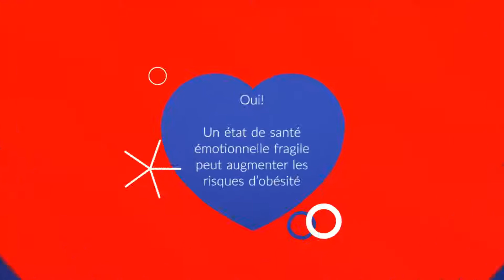Est-ce que les émotions peuvent causer l’obésité?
Est-ce que nos émotions peuvent causer l’obésité ? Découvrez-le dans notre vidéo de cette semaine de BrisezlesPrejuges!

L’objectif de notre série BrisezlesPrejuges! est d’offrir les informations basées sur les données probantes de recherche pour éliminer les idées fausses à propos de l’obésité.

Si vous souhaitez en savoir plus à ce sujet, consultez les pages ici-bas sur notre site Internet :
➥La série « notre poids en VIE !

➥L’un de nos objectifs stratégiques est de changer la manière dont les décideurs politiques et les professionnels de la santé approchent l’obésité. Aidez-nous à le faire en donnant à